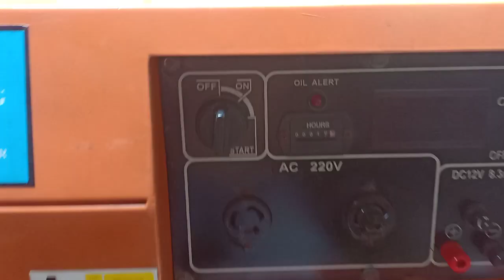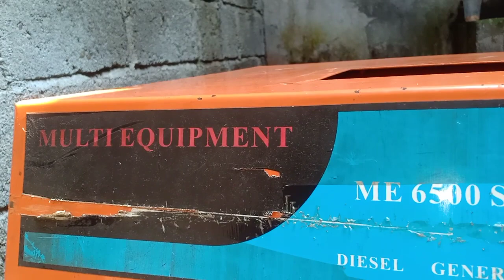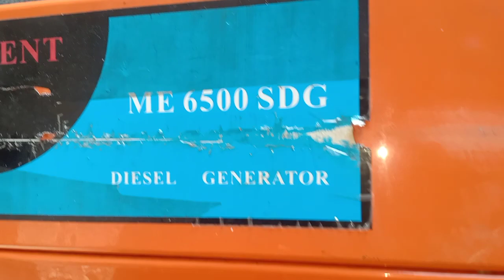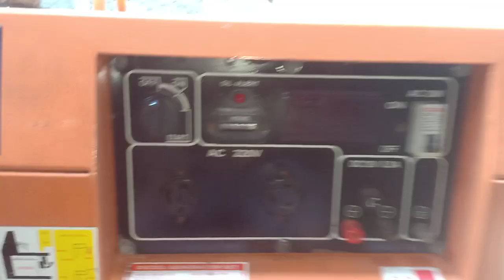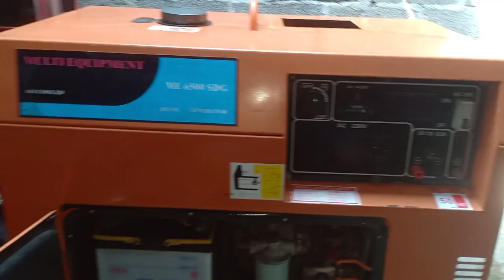unboxing genset solar Multi equipment me 6500 sdg